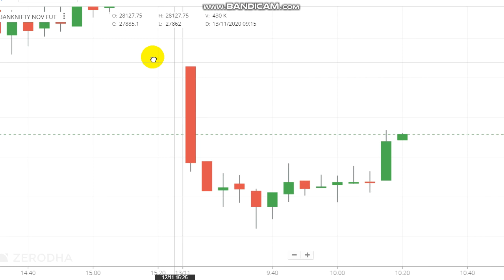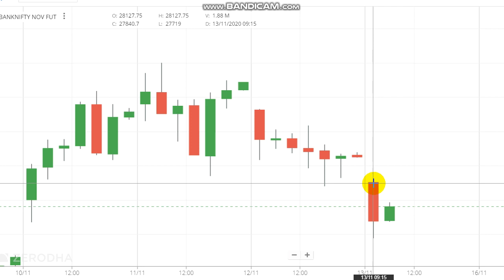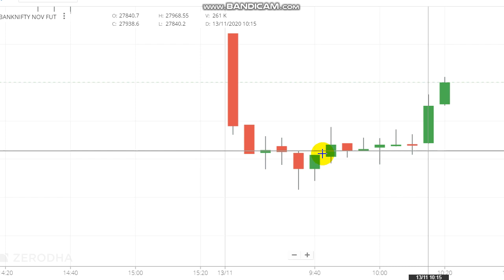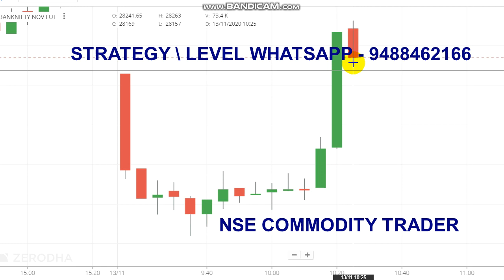Live Intraday Trading | Bank Nifty 5000 Rs Profit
Queries Covered :
1. How Banknifty will perform today?
2. Can I buy nifty bank?
3. How can I trade in Bank Nifty intraday?
4. Is intraday profitable?
5. What time is best for intraday?

 Bank Nifty futures comprising 30 shares, or buy a call option on Bank Nifty. Bears can similarly short or sell Bank Nifty futures or buy a put option on the index.You can trade nifty or stock options on an intraday basis. In this, a trader is required to open a position at the beginning of the day and close it before the market day ends. The procedure you need to follow to carry out intraday trade is similar to the process for trading in options.